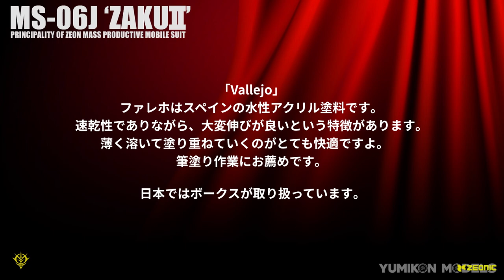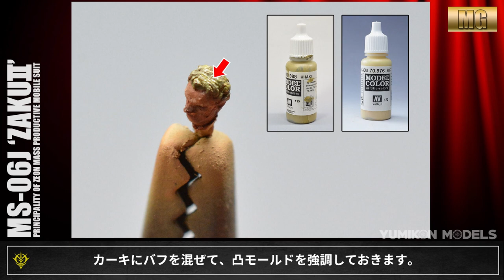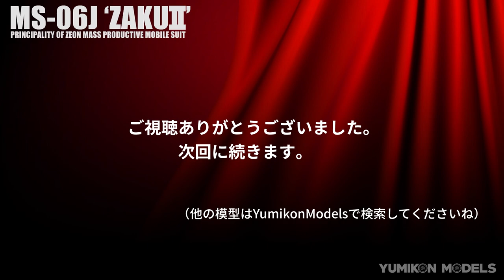ガンプラ製作記 3-06 「フィギュアの塗装」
06は、フィギュアの塗装です。
スペインのアクリルカラー「ファレホ」を使って筆塗りします
小さいですが、丁寧に明暗を付けて、塗り分けてみましたよ。